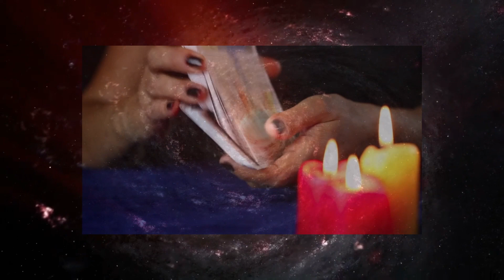DRINGEND ❌ EIN NEUBEGINN! 😨 Krebs - Horoskop - 03.August 2023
Krebs Horoskop für Juli und August  2023, Entdecke deine Zukunft mit meinem täglichen Horoskop, das Zeichen Krebs In der Liebe, Arbeit und Gesundheit.